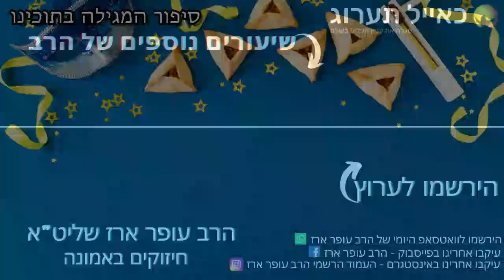הרב עופר ארז - סיפור המגילה בתוכינו (חדש שליחת שאלות לרב עופר ארז בקישור למטה)